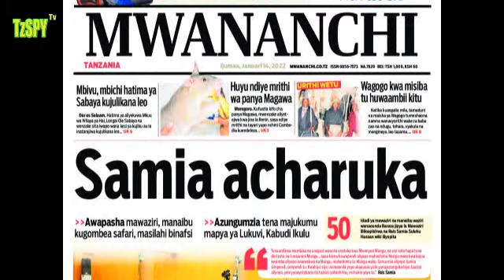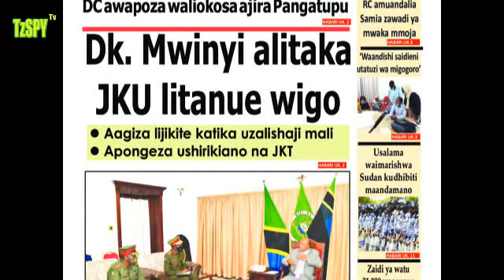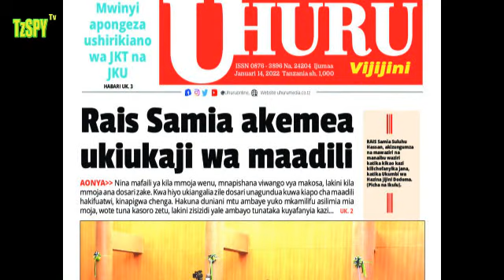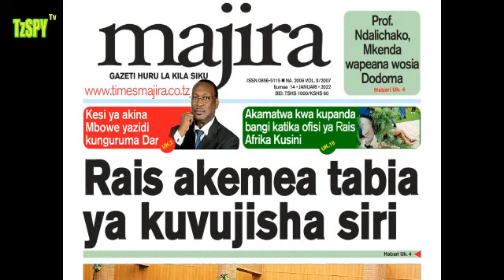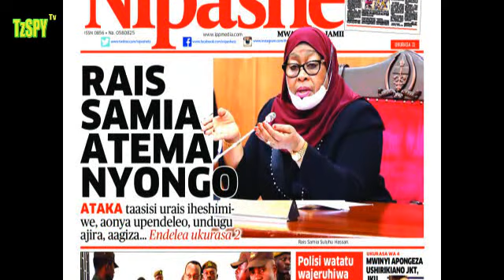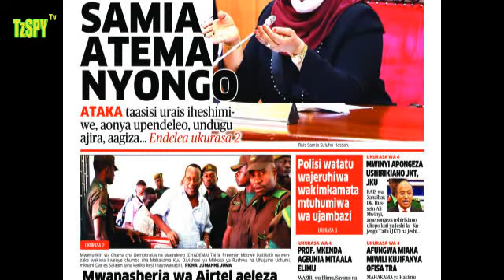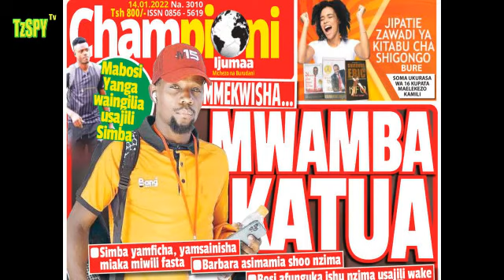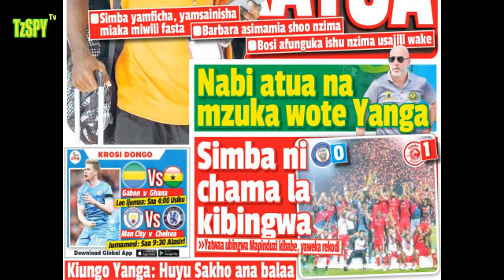MAGAZETI YA LEO IJUMAA TAREHE 14 JANUARI 2022